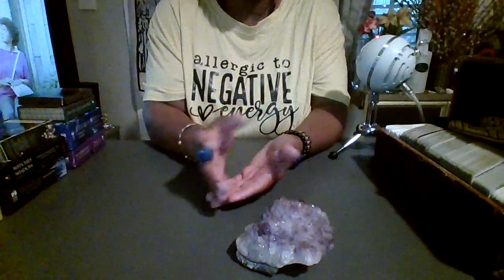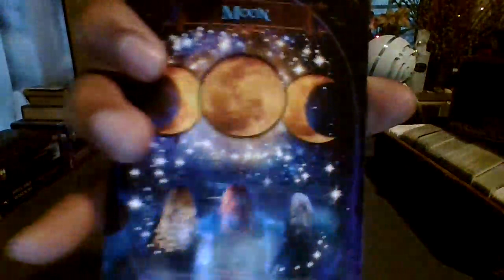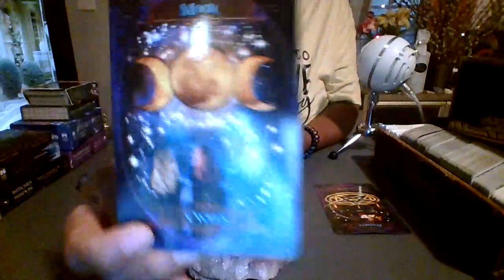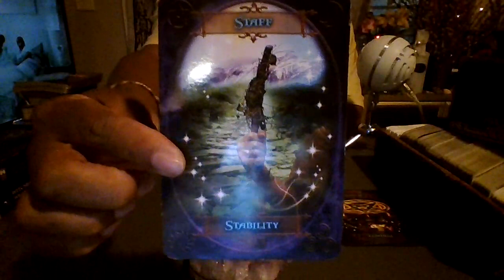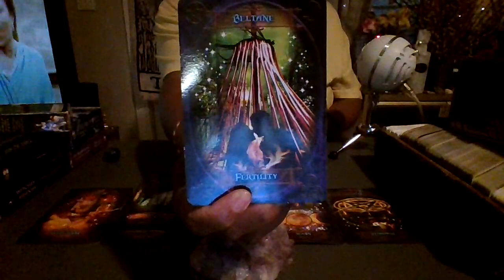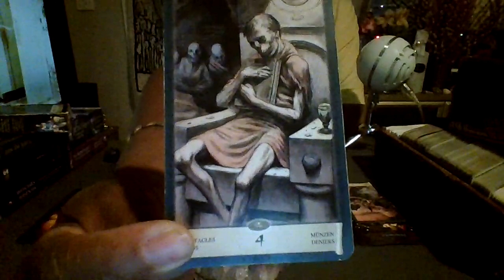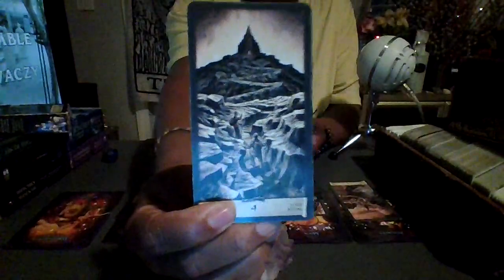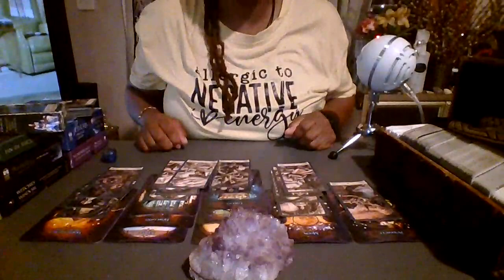SCORPIO U HAVE SOMEONE VERY ADAMANT ON MANIPULATING UR ENERGY BUT UR ANGELS AREN'T HAVING IT